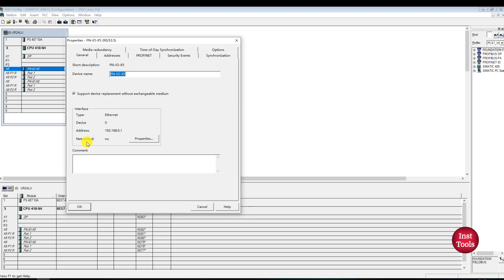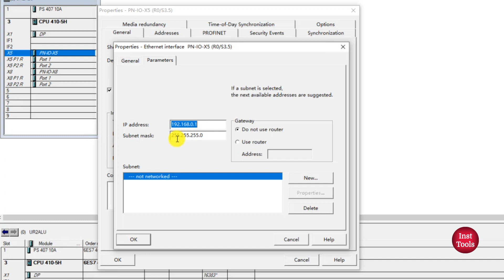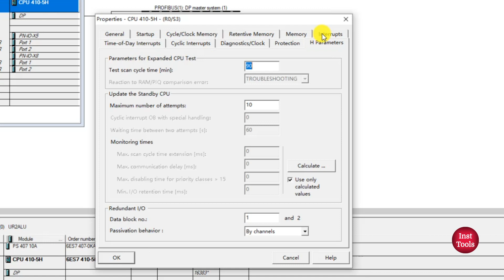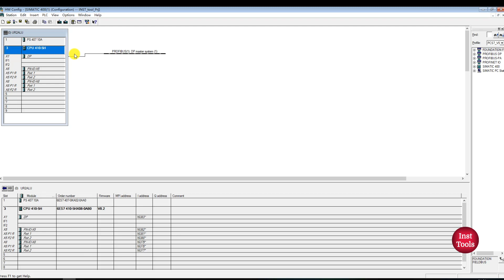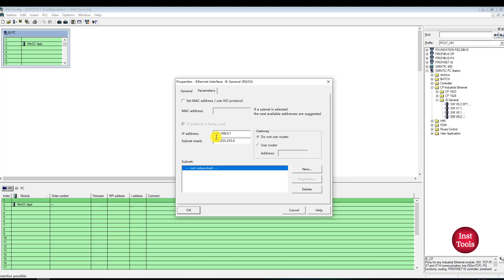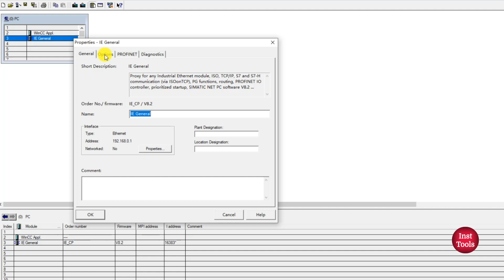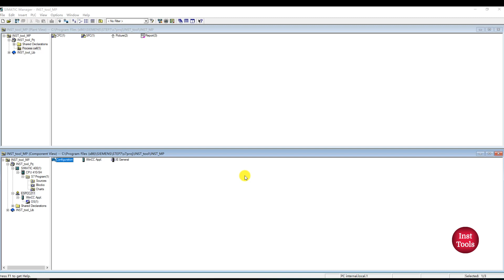Simatic PCS7 - Hardware Configuration of AS and OS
In this video, you will learn the Simatic PCS7 Hardware Configuration of AS and OS systems.

*** Industrial Automation Tutorials and Courses ***